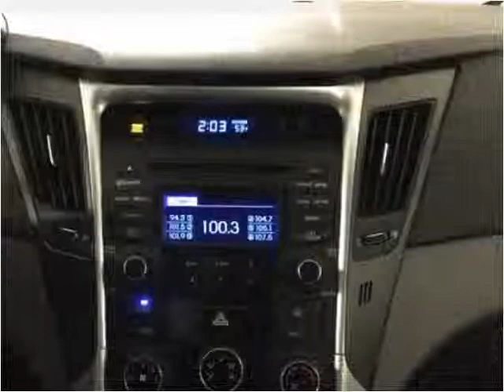2014 Hyundai Sonata Used Cars Golden Valley MN